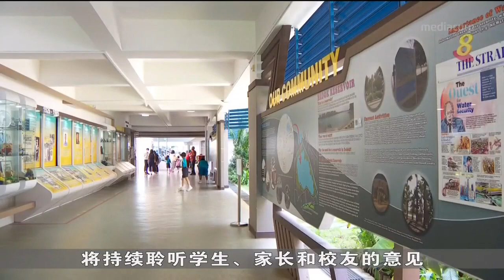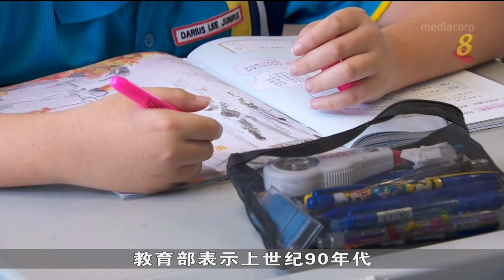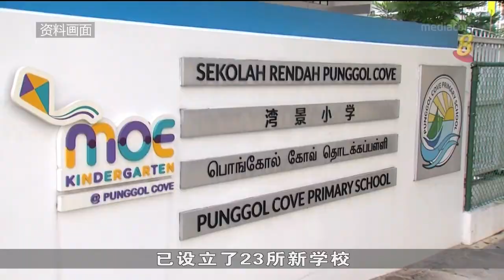18所中小学明年起合并成九所学校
18所中小学明年起合并成九所学校